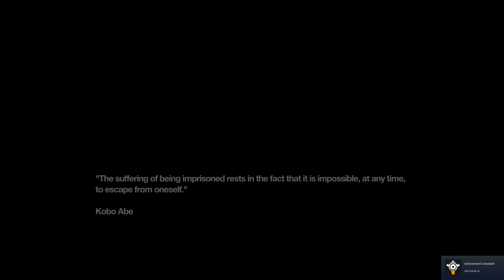Lets Play Remember Me Ep5 La Bastille PC (no commentary)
Remember Me is cyberpunk RPG developed by DONTNOD entertainment. In this episode we have to enter La Bastille Prison to steal the memories of the Madame.